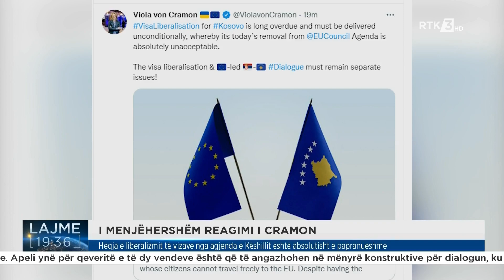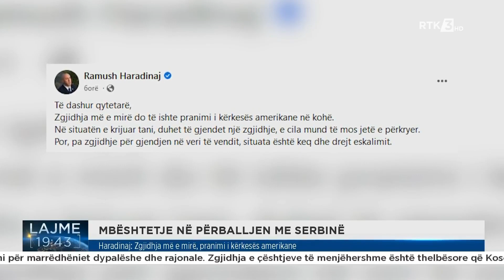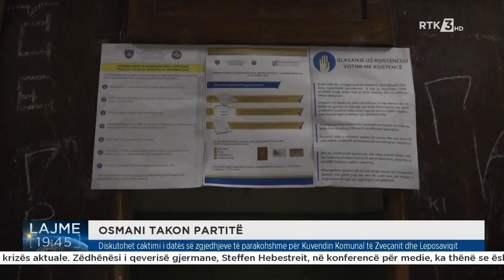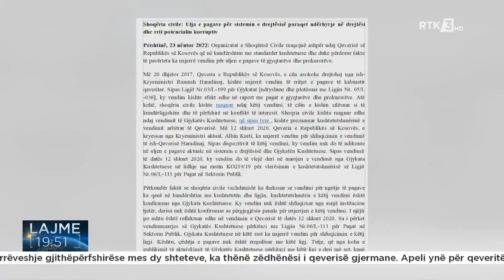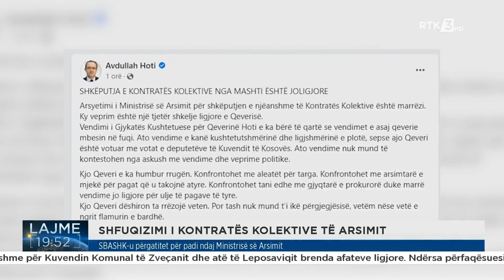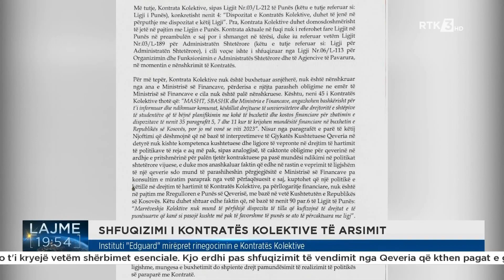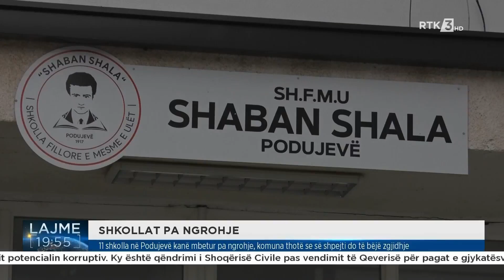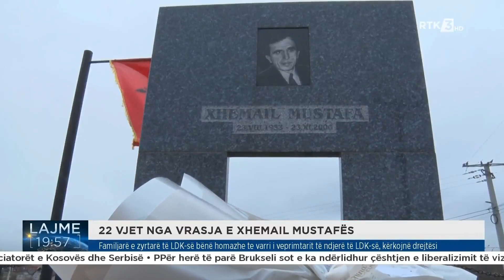Lajmet qendrore 23.11.2022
Follow RTK:rtk
Lajmet qendrore